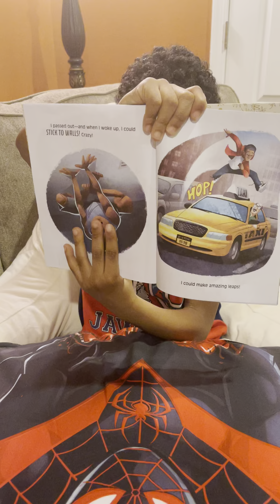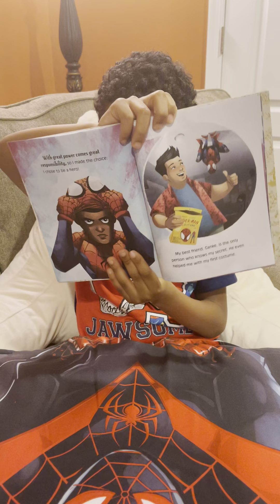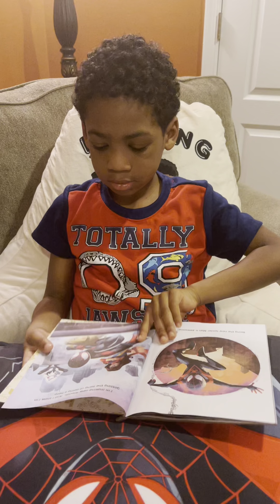Miles Morales - Spiderman - Reading With O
Join O on as he reads about how Miles Morales go from a normal ordinary boy to an Avengers superhero